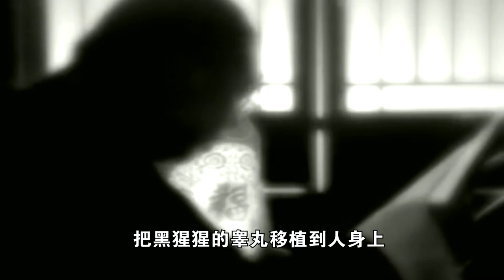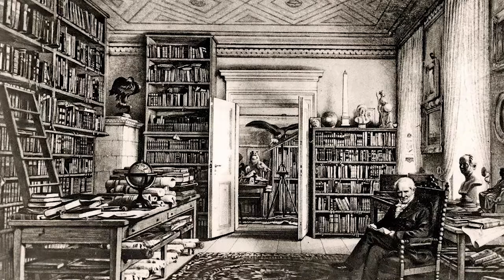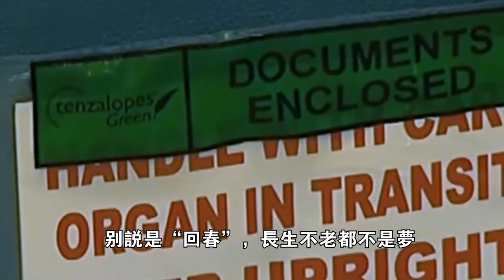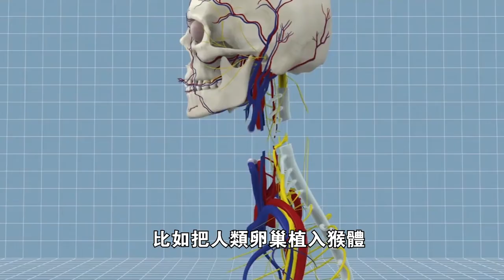為了討好1妻5妾，晚年康有為做了“回春術”！結果出人意料。。。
〓〓〓〓〓〓〓〓〓〓〓〓〓〓〓〓〓〓本期精彩看點〓〓〓〓〓〓〓〓〓〓〓〓〓〓〓〓〓
男人可以說他窮，可以說他醜，但是就是不可以說他的床上功夫差。為了解決性功能的問題，喪心病狂的“科學家”曾把各種動物身上的臟器都往身上移植，全然不顧強烈的不適反應，而且坊間還傳聞中國近代史上著名的變法領袖兼保皇黨人康有為就是因為移植了大猩猩的睾丸致死亡！
大家好，我是熱新毒者，在節目開始前，麻煩幫忙點個贊，並關注一下吧，謝謝了！1927年，晚年的康有為妻妾成群，為了重振雄風，不負“聖人為”之名。多方打聽之下，康有為得知一名德國醫生可以做移植手術，把黑猩猩的睾丸移植到人身上，會讓人重獲青春。
康有為如獲至寶，拜訪這位德國醫生，後者信誓旦旦地表示，以前做過好幾例這樣的手術，病人都奇跡般地返老還童了。對西方世界有迷之信任的老康，也許是太渴望重振雄威了，稍一思索，決定一試。
術後初期，這位68歲的老人，的確感到精力旺盛，但隨後墮入低谷，居然大不如前。並且身體出現了嚴重不適，他再度去上海找那個德國醫生，後者已經聞訊逃之夭夭了。康有為在悲憤中死去。雖然這種死因有待考證，但是我們可見男人對性功能的執念。